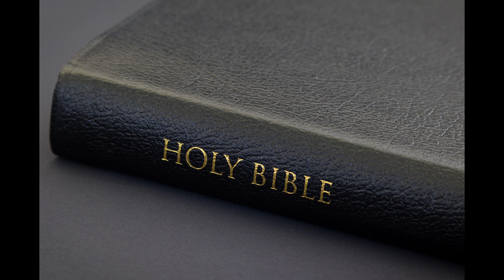In the Beginning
John 1 Verses 1 to 5/ John 1 Verses 1 to 5